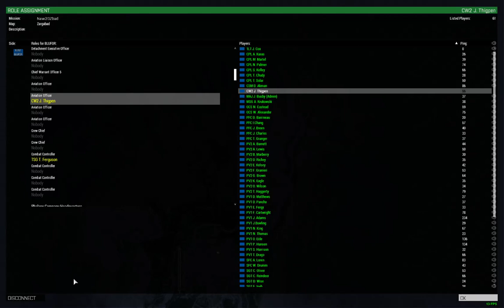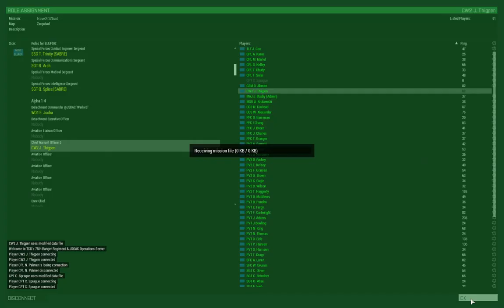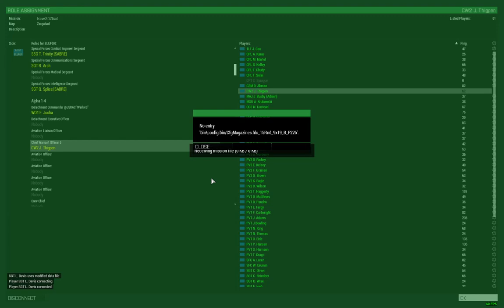2 Pilot OP 07 31